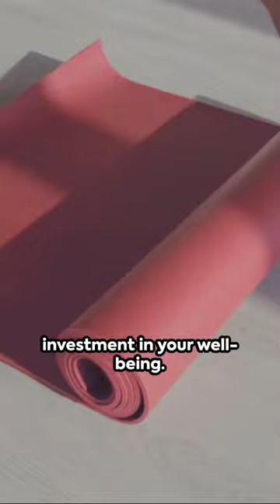Manduka Magic: The Best Yoga Mat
Manduka Pro Yoga Mat